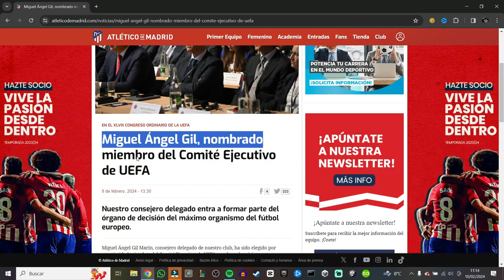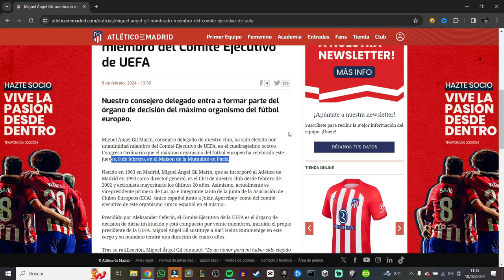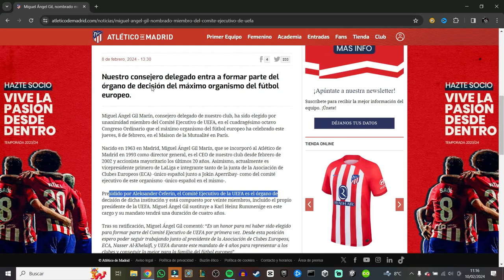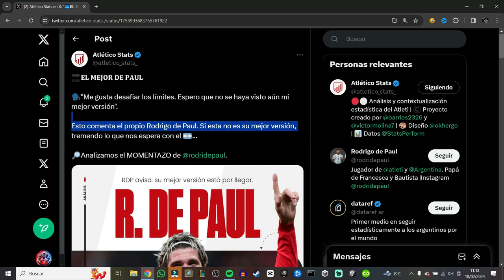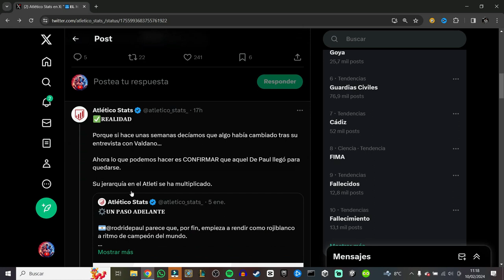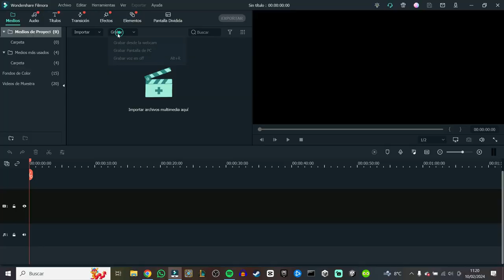DE PAUL EN SU MEJOR VERSION Y GIL MARIN